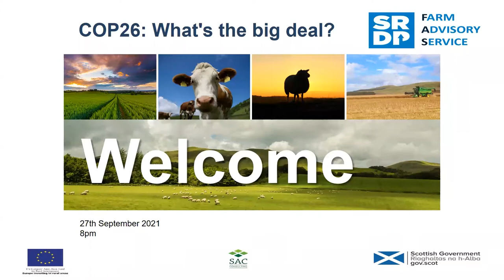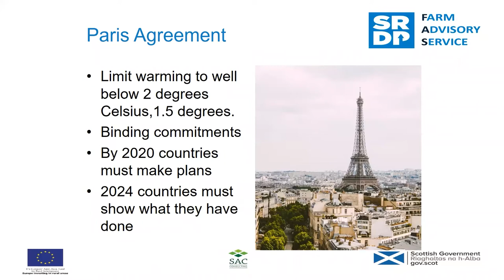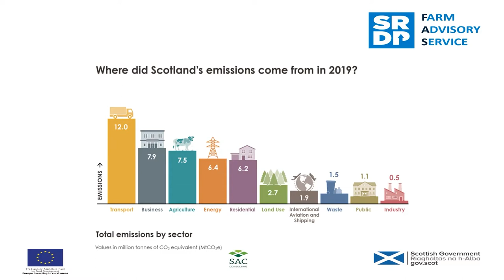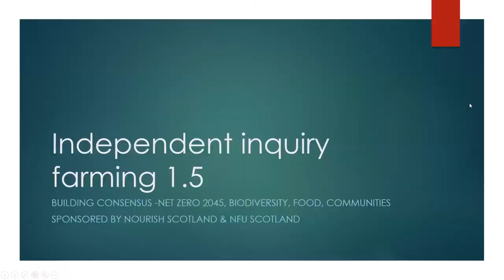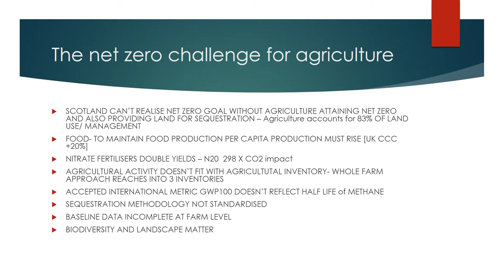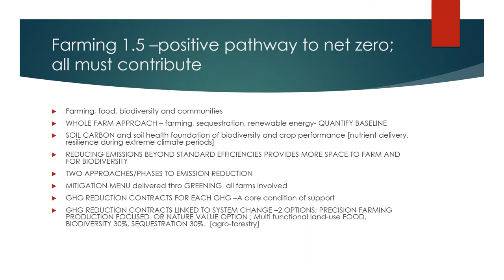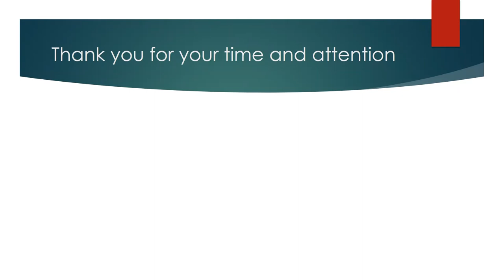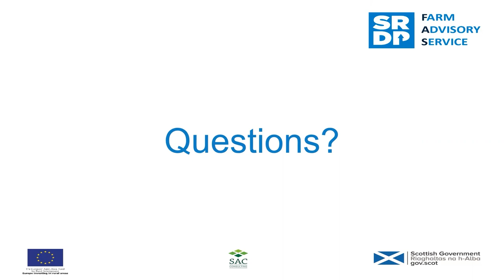COP26 – What’s the big deal?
With COP26 coming to Glasgow, the eyes of the world will be on Scotland.  But why is this event so important and what could it mean for Scottish agriculture?

Our guests for this webinar are Nigel Millar, Co-chair of the Farming for 1.5° Group and SAC Consulting’s Séamus Murphy.

In this webinar Séamus gives a breakdown of what COP26 is, the history and why it is so important that this is a successful conference.  Nigel will speak about how the outcomes from COP26 and the numerous ways that climate change and policy relating to climate change will impact farming in Scotland on the ground.